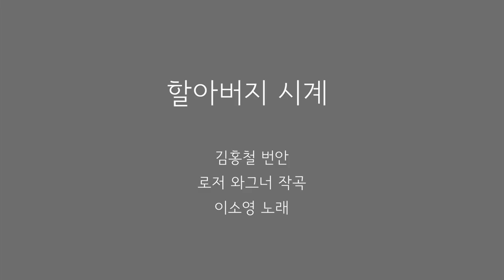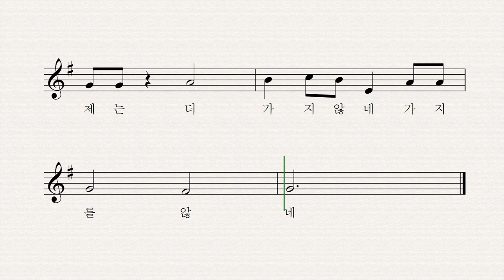할아버지 시계 - 김홍철 번안 로저 와그너 작곡 이소영 노래